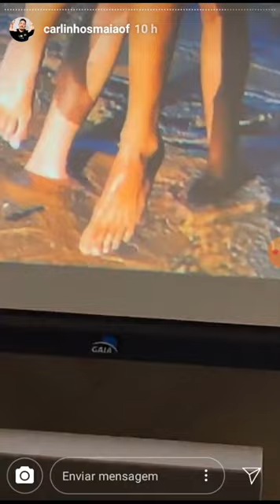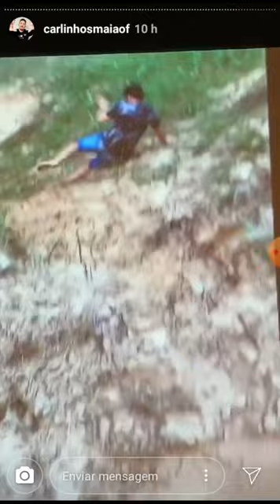Carlinhos, Lucas, Paulo e Cara de lua+histórias e fotos antigas kkkk😂😂😂😂😂😂